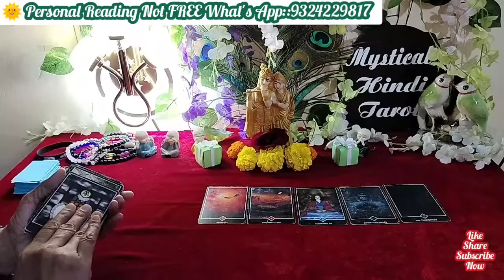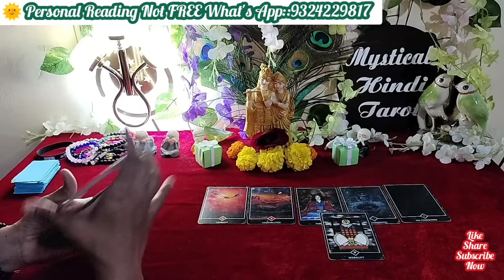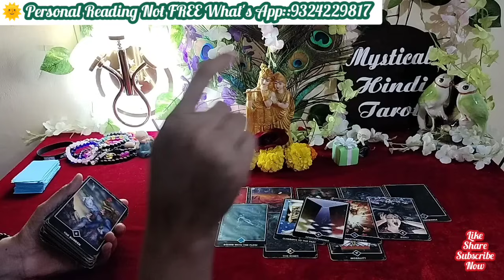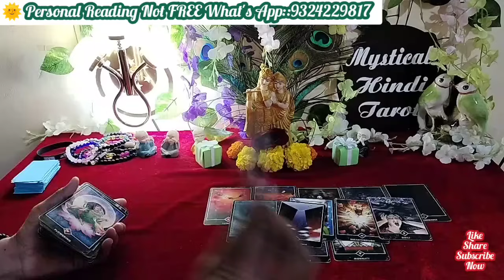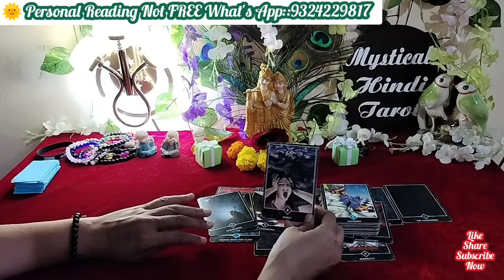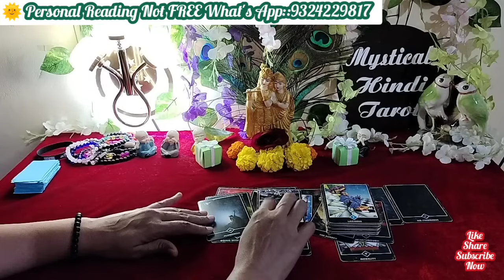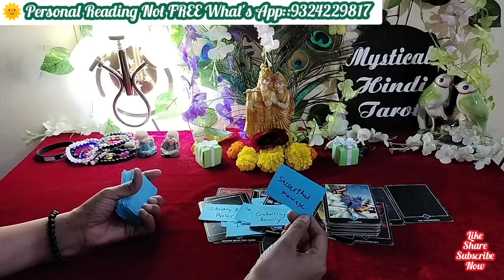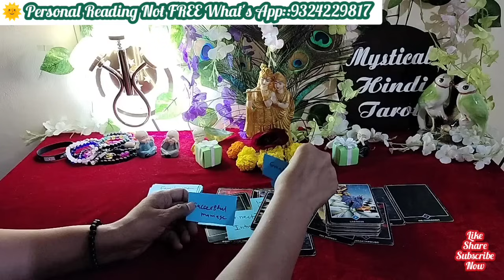🔴AFTERNOON FEELINGS OF THEM!HIS/HER FEELINGS 4 U!TRUE DEEP ROMANTIC LOVE FEELINGS!TAROT CARD READING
💜DEEP EMOTIONS- UNKI CURRENT FEELINGS- HIS CURRENT FEELINGS- CANDLE WAX READING HINDI TAROT READING

💞CURRENT FEELINGS OF PARTNER|

                For
    Personal Reading

2nd Channel 👉 @MysticalHindiTarot.